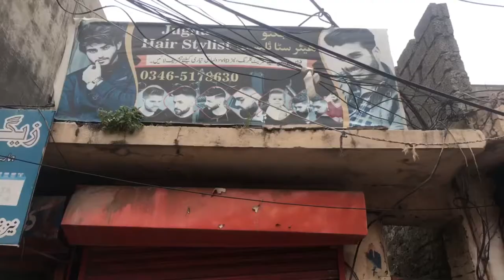My vlog in YouTube gong to barber shop my friend